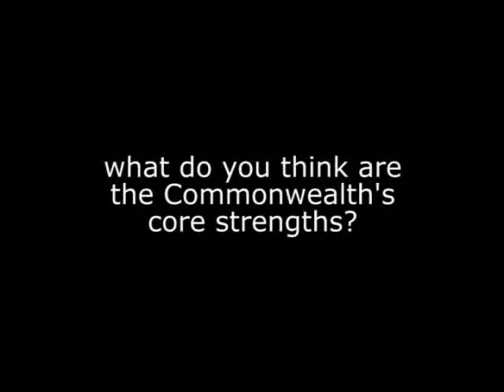Commonwealth Conversation: Interview with Lord Howell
Lord Howell, former chairman of the Select Committee on Foreign Affairs in the UK Parliament discusses the continued relevance of the Commonwealth to British Foreign Policy as part of the RCS Commonwealth Conversation.

The Commonwealth Conversation is a global dialogue with the peoples of the Commonwealth about what the organisation is doing, both right and wrong, and what it should focus on in the future.